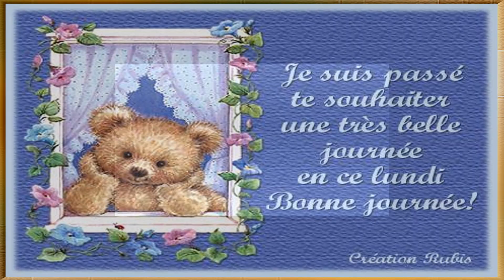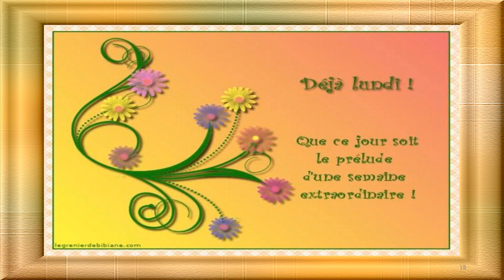BON LUNDI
Vidéo-Carte , petites vidéos de 3mn ~ consacrées aux anniversaires , jours de semaine , pâques et autres • à envoyer aux amis sur Facebook et autres